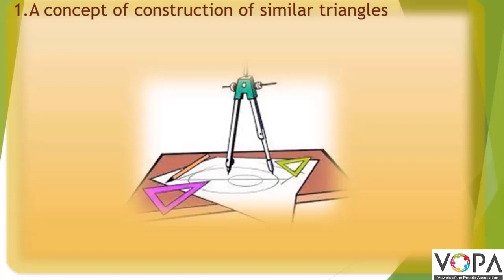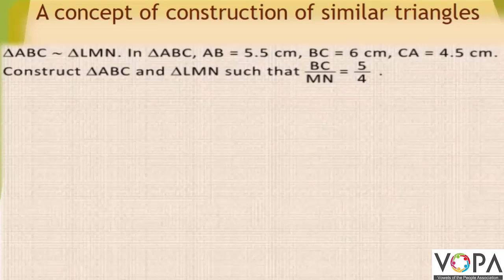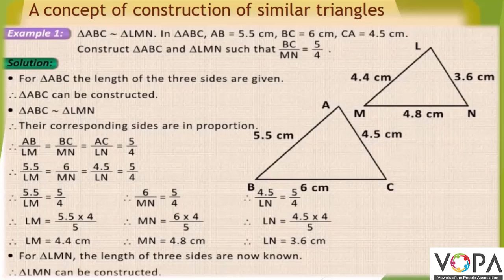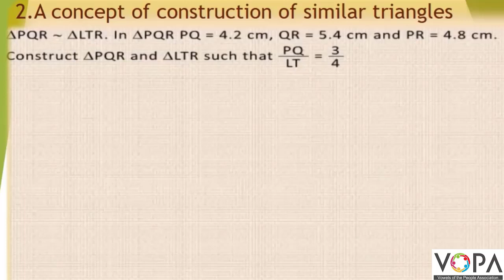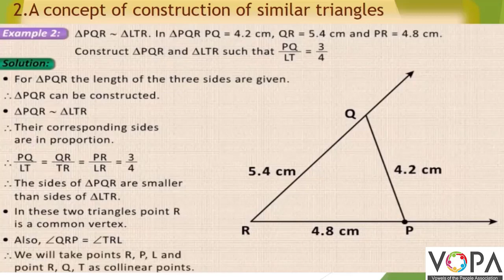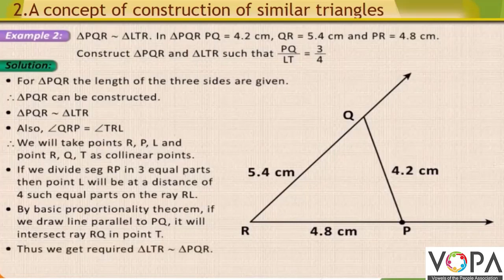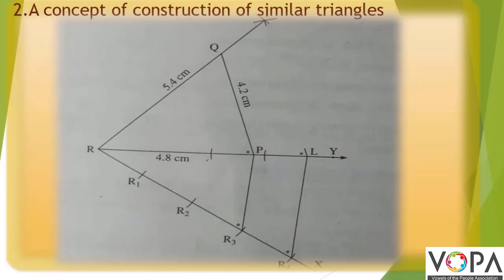10th | Maths | Geometric Construction | V2 | V-School